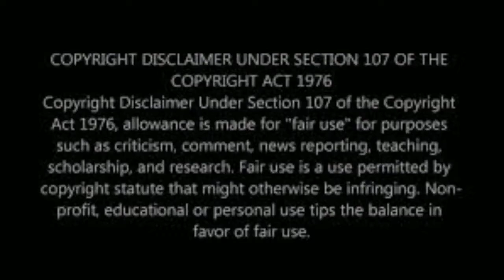Mind your own business animated short film (animation)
A man who doesn't care about anyones business